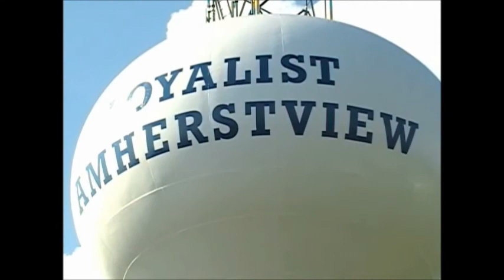Video Romp.wmv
A bunch of video clips I put together for fun!